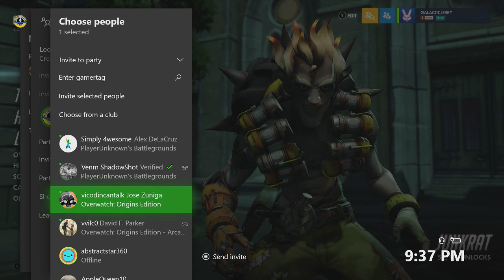[Xbox One] Overwatch & Chill - Join Me! Playing Some Quick Play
- If you like my channel and appreciate what I do, feel free to donate. Never feel obligated to donate, donations are fully appreciated but completely optional, just you being here is more than enough. Donating is an option for those who are feeling generous, but keep in mind that donations are non-refundable.

Xbox Gamertag: GalacticJerry
3DS FC: 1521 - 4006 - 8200

CHAT/STREAM RULES
• Don't rush me!
• Don't ask to be a mod.
• Don't advertise your channel or someone else's channel.
• No trolling & spamming.
• Be patient!
• No begging & complaining!
• Keep it classy!
• Respect one another and enjoy being part of the stream :)

3 warnings followed by a ban

Thank you for your support & cooperation!